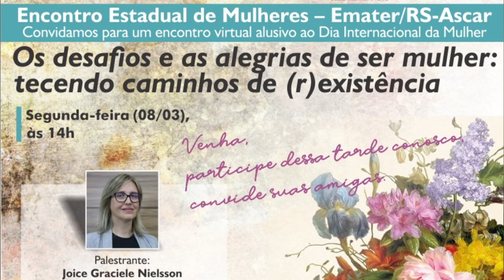Rio Grande Rural #1158 - Bloco 02